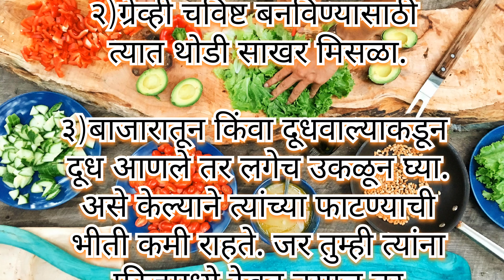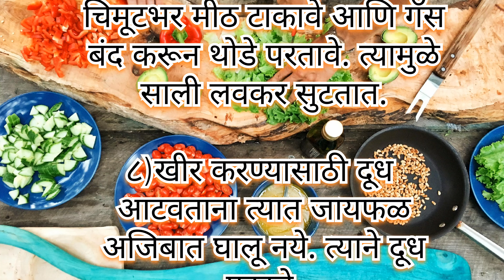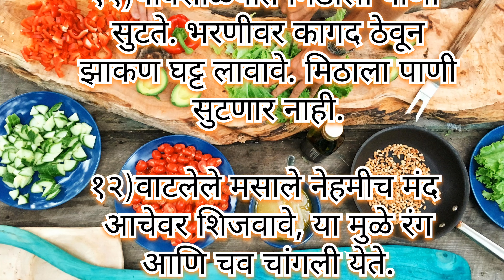💐स्मार्ट सुगरणीसाठी स्मार्ट किचन टिप्स ll cooking tips ll kitchen tips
५० महत्वाच्या किचन टिप्स ll kitchen tips ll cooking tips
प्रत्येक गृहिणीला उपयोगी पडतील अशा किचन टिप्स ll Cooking Tips ll Kitchen Tips
किचन टिप्स
Cooking tips
उपयुक्त किचन टिप्स
भन्नाट किचन टिप्स
स्मार्ट गृहिणींसाठी ५०  उपयुक्त किचन टिप्स.
स्मार्ट गृहिणींसाठी स्मार्ट ५०  किचन टिप्स.
स्वादिष्ट स्वयंपाक तसेच उत्कृष्ट गृहिणींसाठी काही किचन टिप्स
५० महत्त्वाच्या किचन टिप्स.
स्मार्ट किचन टिप्स
अतिशय सोप्या किचन टिप्स
रोजच्या वापरात येणाऱ्या सोप्या किचन टिप्स
 उपयुक्त किचन टिप्स.
उत्तम गृहिणींसाठी  स्मार्ट किचन टिप्स महत्त्वाच्या उपयुक्त किचन टिप्स.
अतिशय महत्वाच्या उपयुक्त किचन टिप्स
सुगरणीसाठी किचन टिप्स
महत्वाच्या किचन टिप्स
आजीबाईच्या बटव्यातील काही खास टिप्स